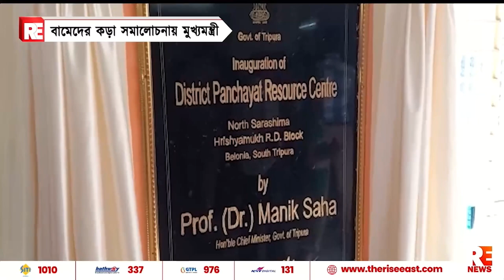বামেদের কড়া সমালোচনায় মুখ্যমন্ত্রী